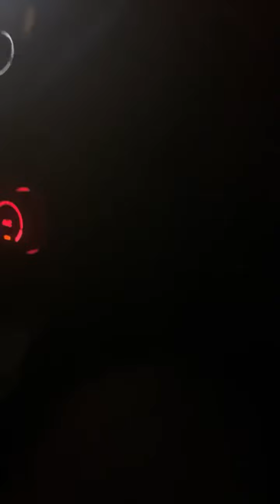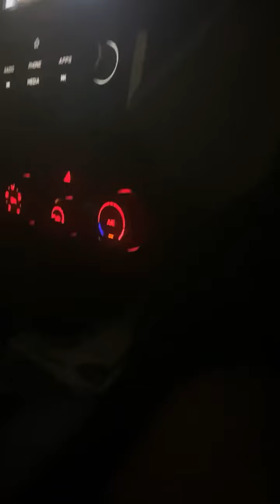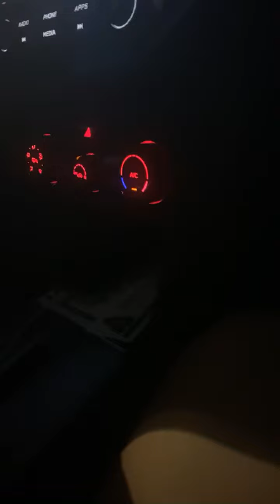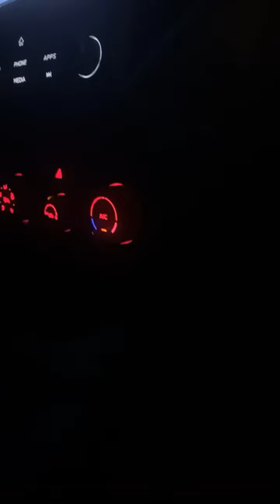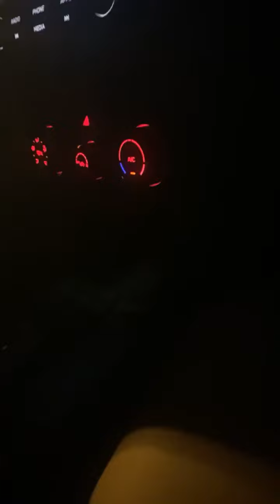Just talk about stuff again